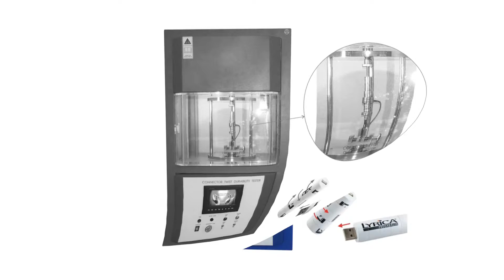Pen Drive Connector Twist Durability Tester - Labtiger